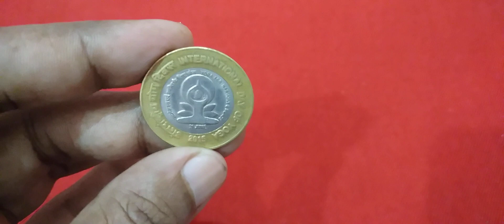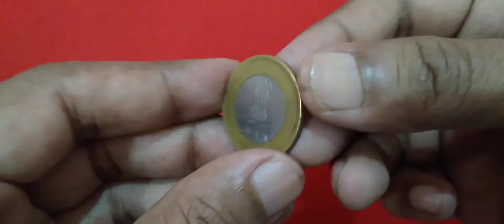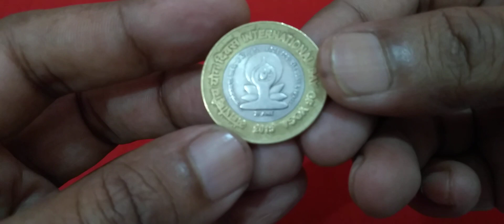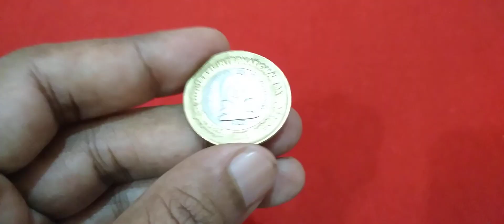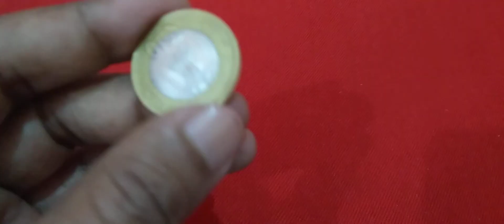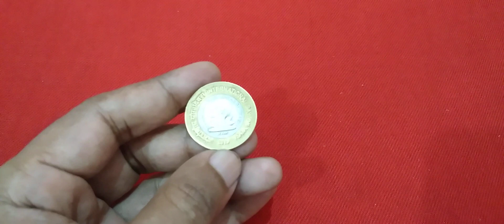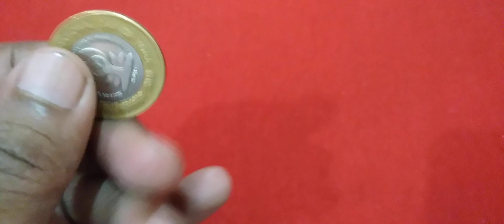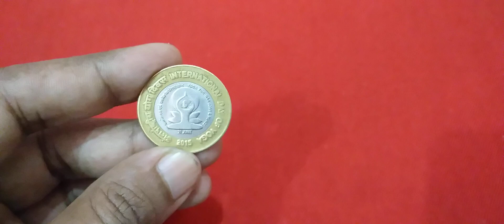Yoga for Peace & Harmony! @AKhanRupakInternational Day of Yoga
International Day of Yoga.

Bi-metalic Aluminum Bronze Circulating Commemorative 10 Rupees Coin.

21st June International Day of Yoga!

Diameter: 27 mm.
Weight: 7.70 Grams.
Edge: Plain
Thikness: 1.8 mm.